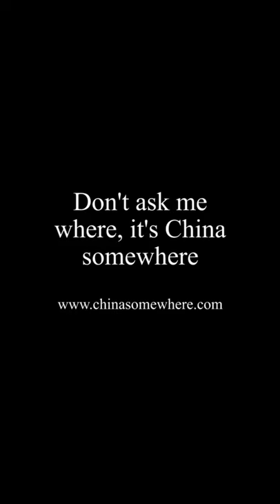Live well, love lots, and laugh often Travel With Me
Everyone Dreams To Travel but everyone can't. So we are here to travel you to different parts of the world along with us.

So be Seated and Enjoy with Us.

travel
travel with me
wanderlust